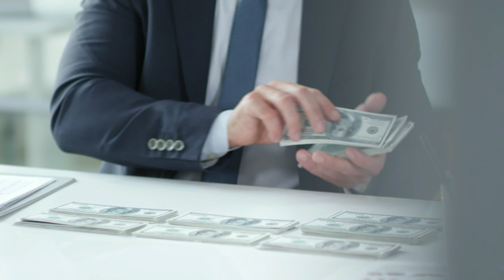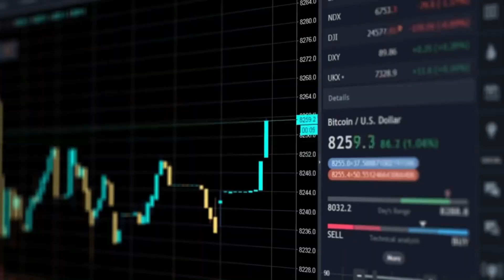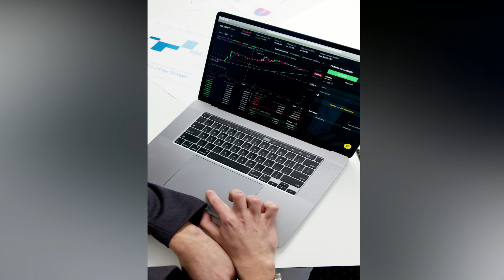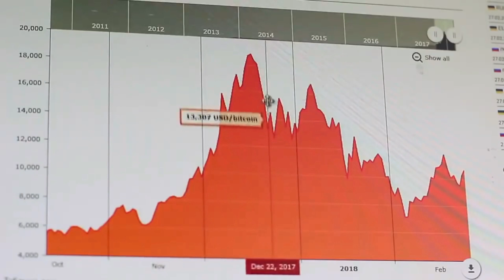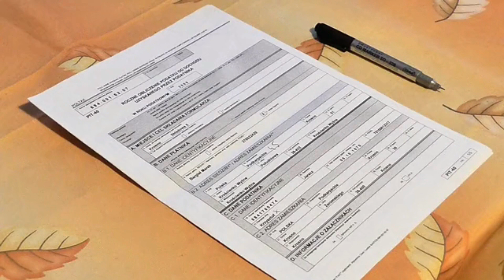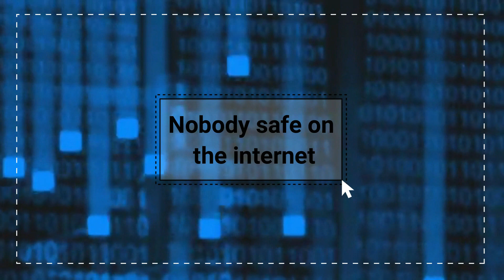ডিজিটাল কারেন্সি বা ক্রিপ্টোকারেন্সি । Digital currency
🔔বেল আইকনে ক্লিক করে নোটিফিকেশন অন করে রাখুন 🔔
স্বাগতম নতুন আরেকটি ভিডিওতে,
ভিউইয়ার্স আজ আমি কথা বলবো ডিজিটাল কারেন্সি বা ক্রিপ্টোকারেন্সি সম্পর্কে। আসা করি ভিডিওটি আপনাদের সকলের ভাল লাগবে ধন্যবাদ।
For more information -
বিটকয়েন -

আমাদের চ্যানেল থেকে পূর্বের কিছু ভিডিও -

ধন্যবাদ সবাইকে ।

এই ভিডিওতে ব্যবহৃত কিছু ছবি বা ভিডিও ফুটেজ, প্রকৃত ব্যক্তি, ঘটনা, সময় বা স্থানের সাথে হুবহু মিল নাও থাকতে পারে। ভিডিওটির দৃশ্যের শূণ্যতা পূরন করতে তা ব্যবহার করা হয়েছে বিধায় আমরা আন্তরিক ভাবে দুঃখিত।